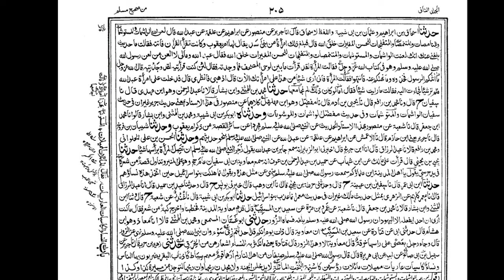مسلم شریف جلد دوم درس 10 بال کٹواناحرام دوسرے کے بال لگوانا ٹیٹو گدوا نا نیل پولش اور لپسٹک